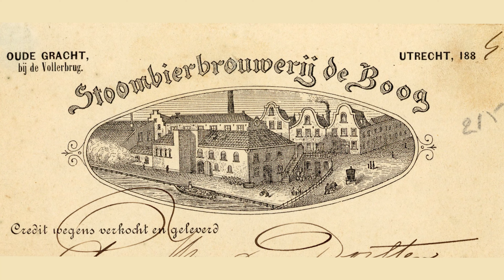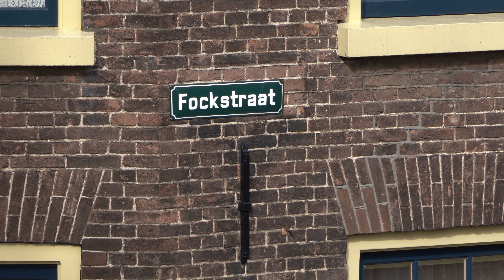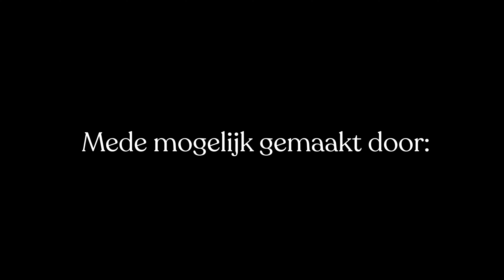De Zeven Steegjes: een volksbuurt als sociaal monument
Stadsgids Bart van Mierlo wandelt door De Zeven Steegjes en vertelt het verhaal van een volksbuurt die ook u nog wordt gekenmerkt door grote sociale samenhang. Ooit leek het wijkje rijp voor de sloop maar de gemeente Utrecht besloot dit “sociale monument” te behouden. In 1994 kocht Stadsherstel het complex aan en voerde een grote renovatie uit. Na deze renovatie keerde veel bewoners terug. Ook Henk en Greet Abels die nooit meer ergens anders willen wonen